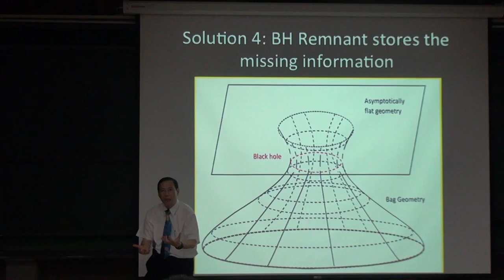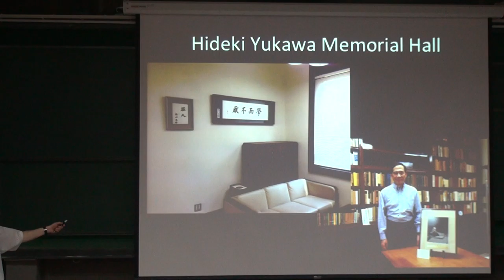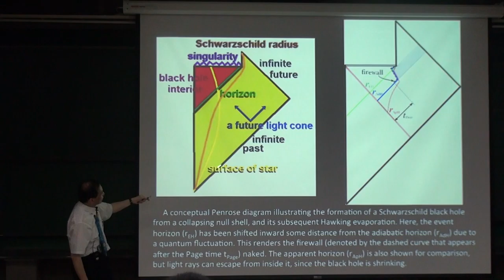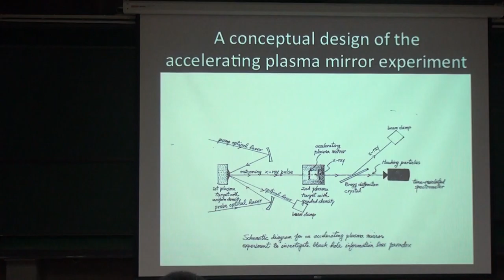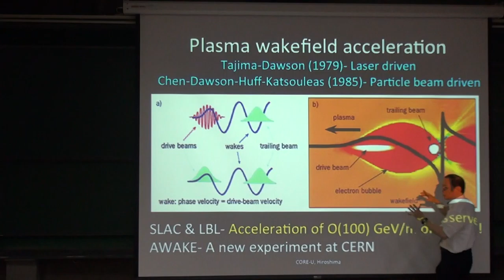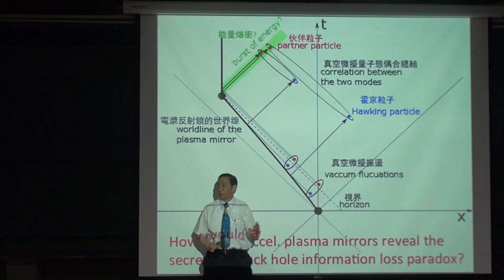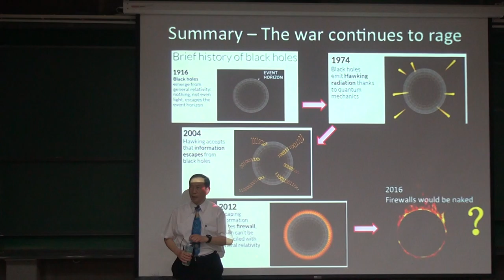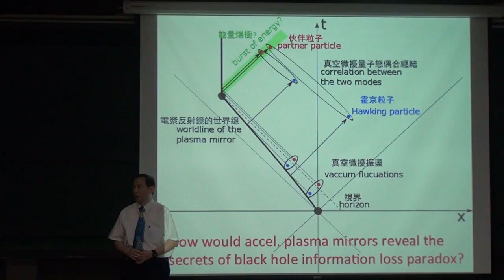Pisin Chen, Black Hole Information Loss Paradox – The War Continues to Rage – Part III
Speaker: Prof. Pisin Chen 陳丕燊 教授(National Taiwan University)
Time: 2016/5/10, 14:20
Place: Room 104, CCMS-New Physics Building